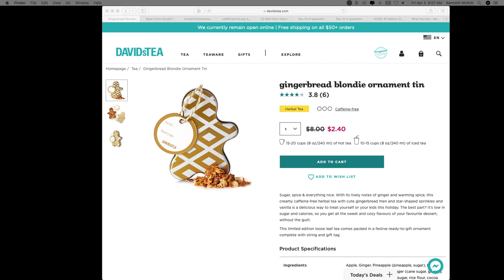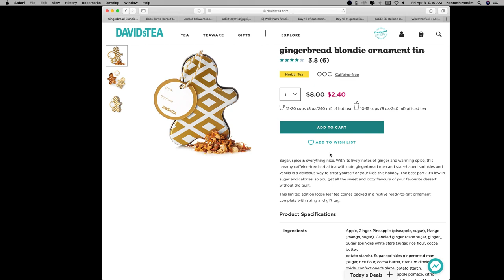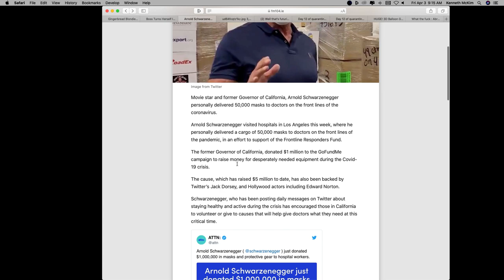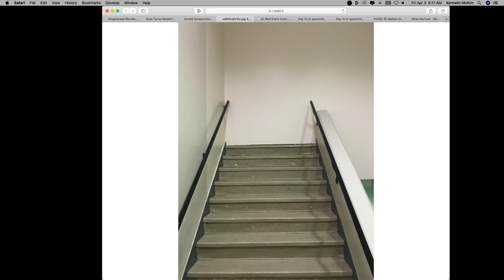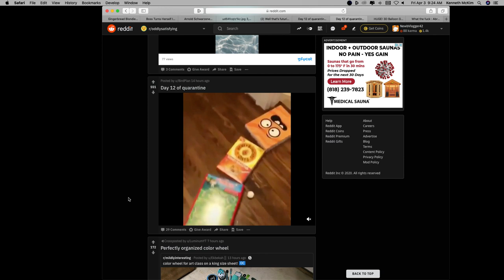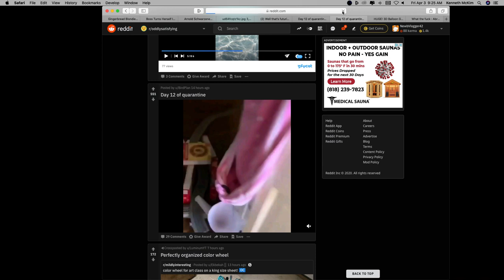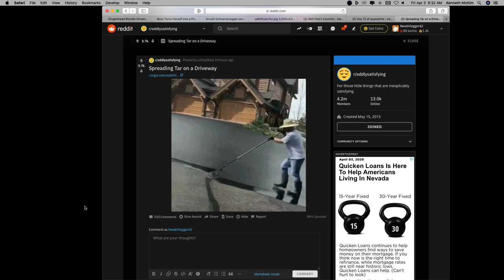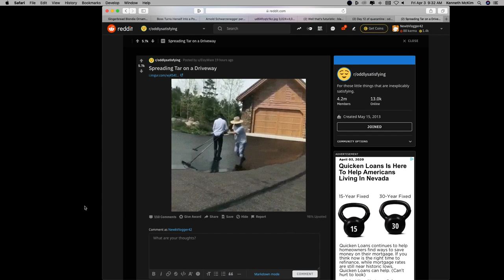Casual Coffee with Ken: Positive, Inspiring and Fun News Stories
Join me weekdays at 9AM Pacific for the LIVE show! Today's topics were:
- Worst Magic Trick Ever?
- Too Much Time On Their Hands?